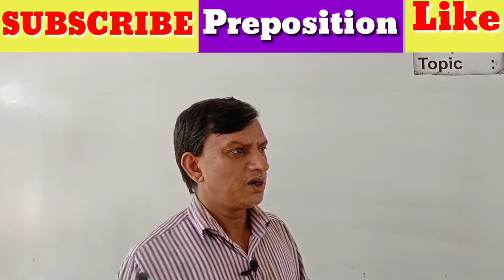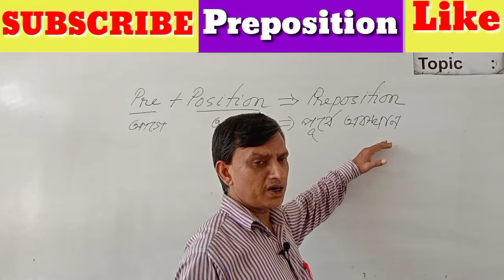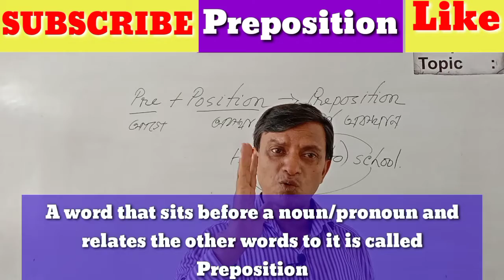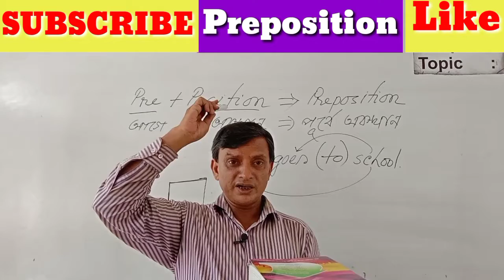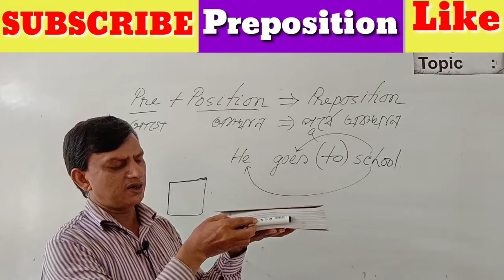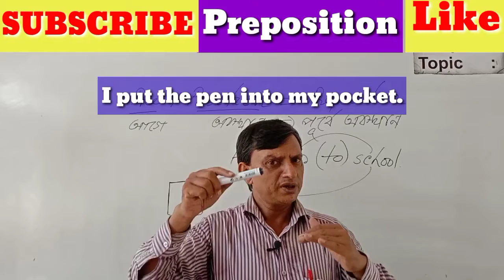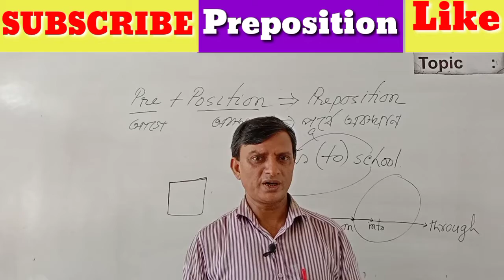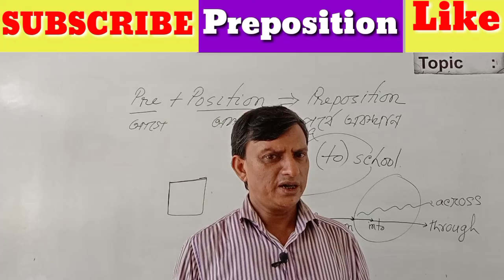Spoken English Preposition Use In Bangla || Suitable Preposition in inter 1st year;